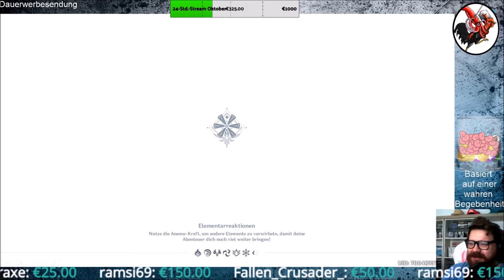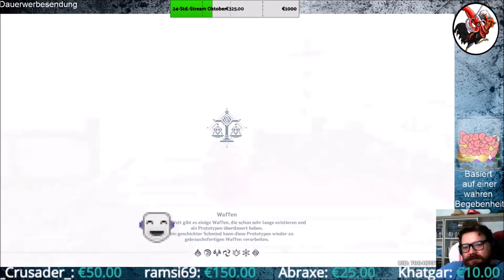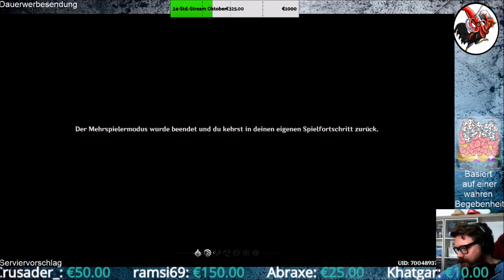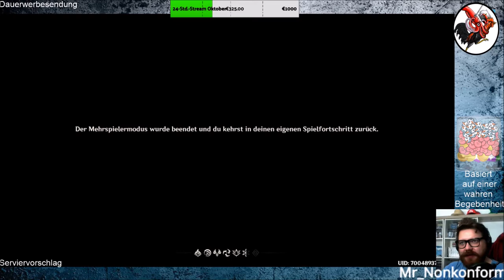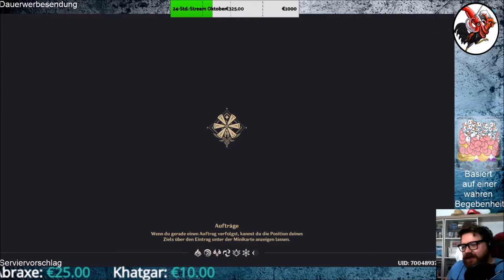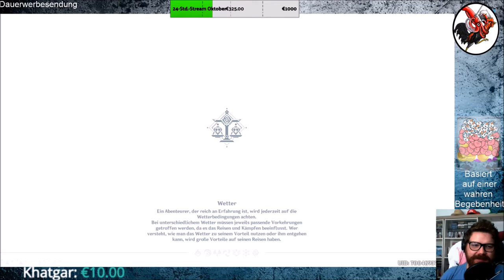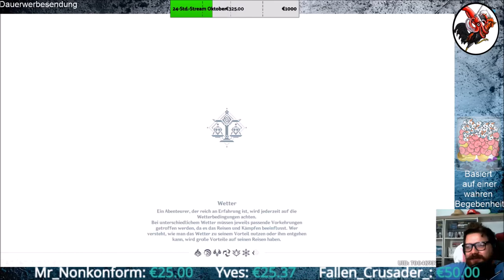Genshin Impact #04 Postapokalypse kann so schön sein